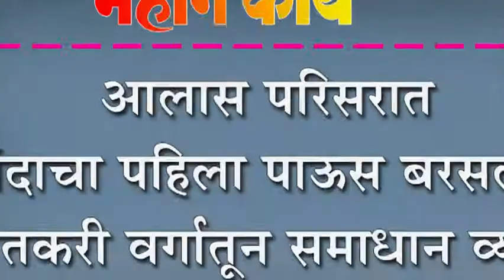आलास परिसरात यंदाचा पहिला पाऊस बरसला : शेतकरी वर्गातून समाधान व्यक्त